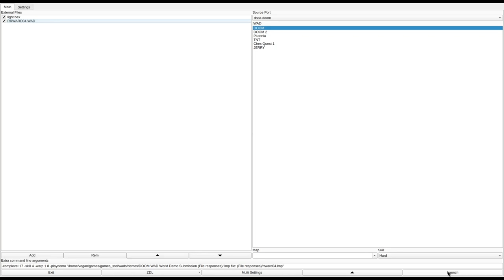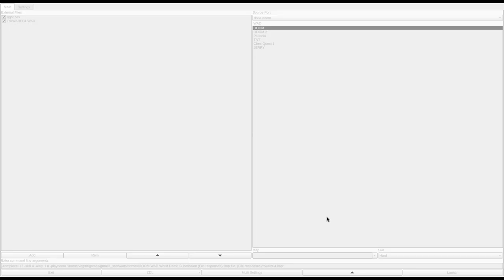DOOM 1 - RRWARD04.WAD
called "RRWARD04.WAD" in the /idgames FTP.
created by Richard R. Ward on October 17th, 1999.
from the .txt file included with the WAD:
"This is a replacement for E1M8, and boy is it tough! It's a fairly simple map, but is chock full of monsters. Lots of monsters. More monsters than a body should ever have to kill. This map was originally part of a full DOOM1 Episode, but not all the maps worked out very well so I scrapped the project and am releasing the maps that did work. Enjoy!"